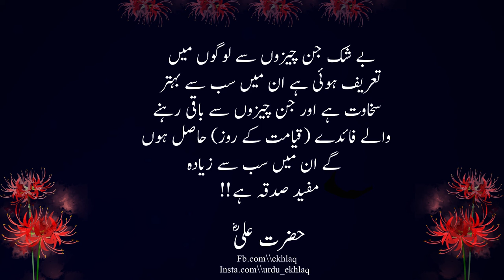urdu aqwal | urdu quotes | heart touching quotes | ekhlaq | alfaaz | islamic videos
In this video hazrat ali (ra) sahabi. Sunehri Aqwaal by hazrat ali (ra). Urdu Aqwaal e zareen. Islamic Aqwaal.

__ official... _______________________________________________ Aqwal-E-Zareen In Urdu ||aqwal -e-zareen Hazrat Ali in Urdu ||Achi Batein ||Shot ShotVedio """"""""""'''''"'"""''"""'"""'""'"""""'""""""""''""""'"""""""""""""""""""""""""""""""" """"""""""'''''"'"""''"""'"""'""'"""""'""""""""''""""'"""""""""""""""""""""""""""""""" This is very informative knowledge Able Moral Story of AdabEZindagi Throught 20 Series of Moral Stories We Tried To Provide You Life Changing Lessons In a very interesting way. This information in Moral Stories and Quotes Can make you better citizen of society.Keep watching and videos for good Lesson To make you life better and happy. """"""""""'''''"'"""''"""'"""'""'"""""'""""""""''""""'"""""""""""""""""""""""""""""""" We upload videos on a daily basis and do our best We will continue to give your information to Daily... """"""""""'''''"'"""''"""'"""'""'"""""'""""""""''""""'"""""""""""""""""""""""""""""""" aqwal -e-zareen Hazrat Ali in Urdu ||Achi Batein ||Shot ShotVedio """"""""""'''''"'"""''"""'"""'""'"""""'""""""""''""""'"""""""""""""""""""""""""""""""" 2 likes and share this video and tell your friend too. """"""""""'''''"'"""''"""'"""'""'"""""'""""""""''""""'"""""""""""""""""""""""""""""""" AdabEZindagi YtShots Youtube-shots """"""""""'''''"'"""''"""'"""'""'"""""'""""""""''""""'"""""""""""""""""""""""""""""""" Hazrat Ali ka waqia Hazrat Ali Hazrat Ali ka aqwal Hazrat Ali ka Call Hazrat Ali Quotes Hazrat Ali ka Ferman Hazrat Ali Movie """"""""""'''''"'"""''"""'"""'""'"""""'""""""""''""""'"""""""""""""""""""""""""""""""" we are Continuous working hard on making (Deen ki Barket )Better and more interesting and informative for you ..We need your consent support to get going. Please feel free to comment box for any Queries\ suggestion PROBLEMS If You Just Want to Say Hello.. """"""""""'''''"'"""''"""'"""'""'"""""'""""""""''""""'"""""""""""""""""""""""""""""""""""'"""Copyright Dissimilar Under Section of the 107 copyright act 1976 allowance Is made for "fair use" for propose such as criticism;comment ;news ;reporting ;teaching ;scholarship ;and research fair use permitted Copyright Status that might other wise be infringing. """"""""""""""""""""''''""""""''''"''""'""'''"'''''""""""""""""'""'""""""""""""""""""""" 1)If you happy my videos So please "-- ⭕)Don't forget like . ⭕)Hare.